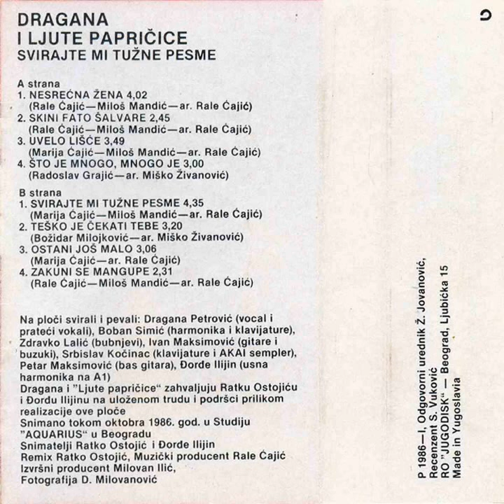Dragana Tica - Svirajte mi tužne pesme